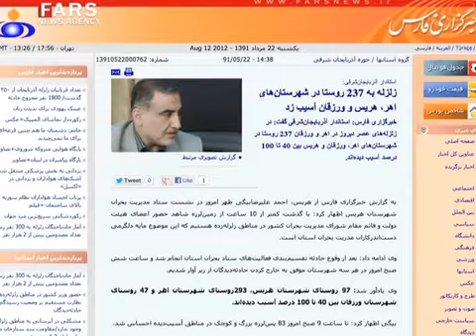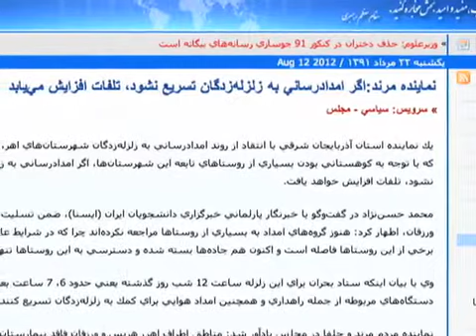‫افزایش تلفات زلزله در آذربایجان شرقی‬